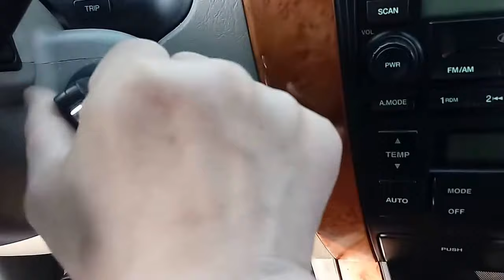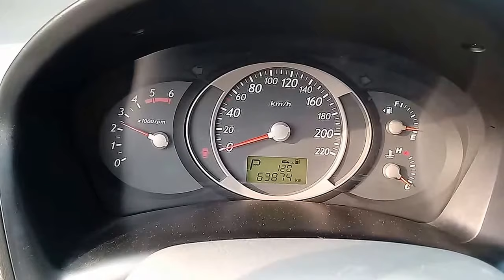2004 MODEL TUCSON 2WD MX A/T